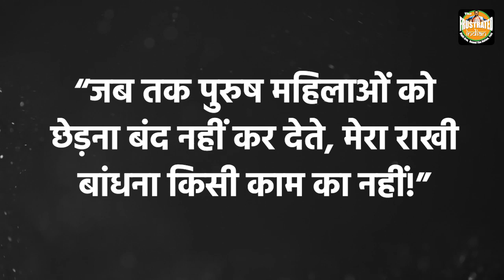What is their problem with Raksha Bandhan?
'The Frustrated Indian' is India's most loved content platform since 2012. This is our official YouTube channel.